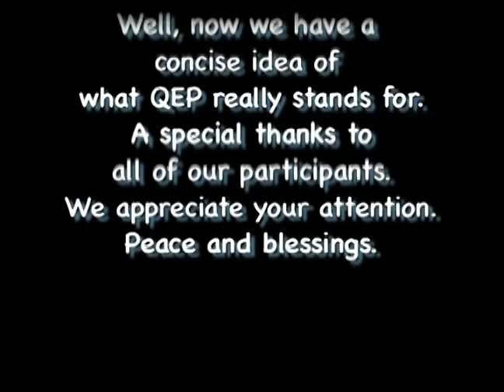QEP at Mississippi College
Interviews of students and faculty about the QEP at Mississippi College.  Produced by Kristie Allen, Valerie Cox, Christian Chambers, Sarah Beth Fouts, Trisha Bennett, and Kendal Humes.